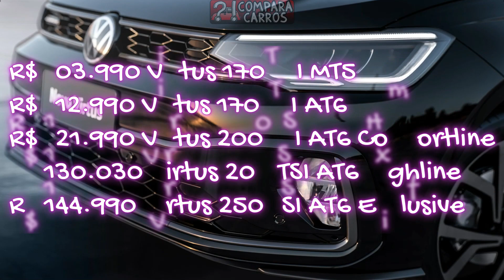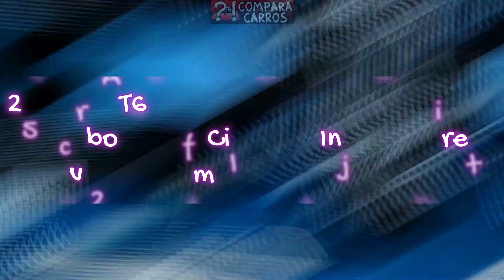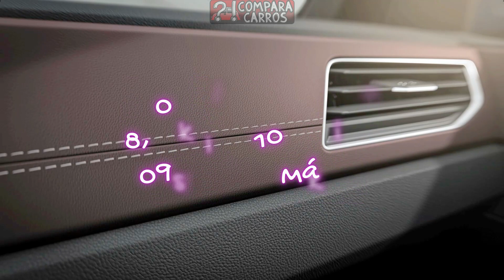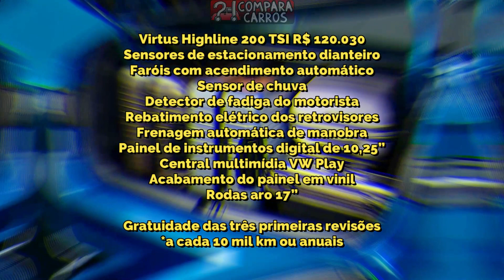A PARTIR DE R$ 103.990! VW Virtus 2023 fica mais seguro e ganha nova versão inspirada no Santana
Seja membro deste canal:
Novo Virtus, Virtus 2024, Corolla,
VW, Virtus, 2023, Santana,
VW Virtus, Virtus 2023, VW Santana,
Virtus 170 TSI, Virtus 200 TSI, Virtus 250 TSI, Virtus CL, Virtus HL, Virtus EX,
Virtus Comfortline, Virtus Highline, Virtus Exclusive,
Honda City, Fiat Fastback, Jetta,